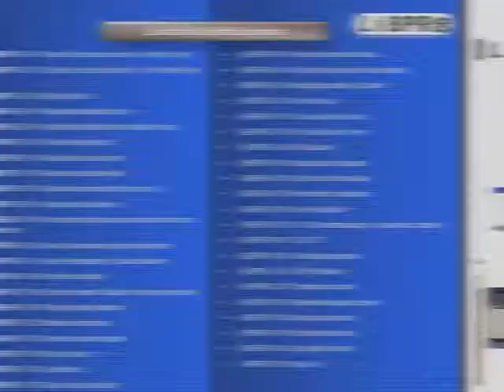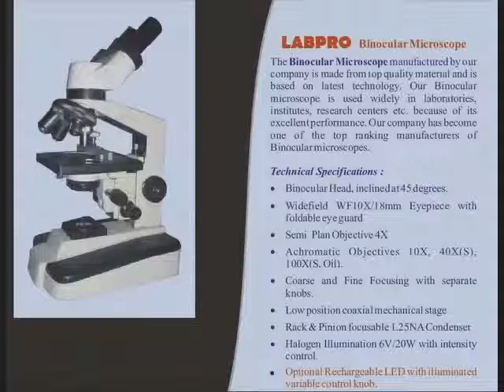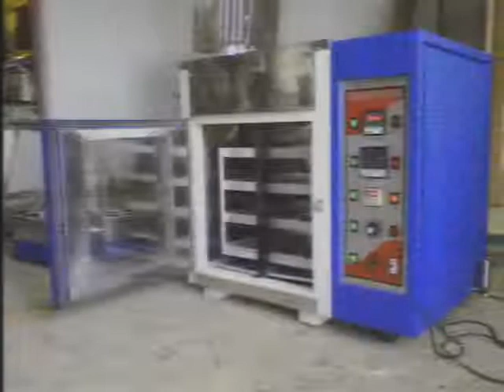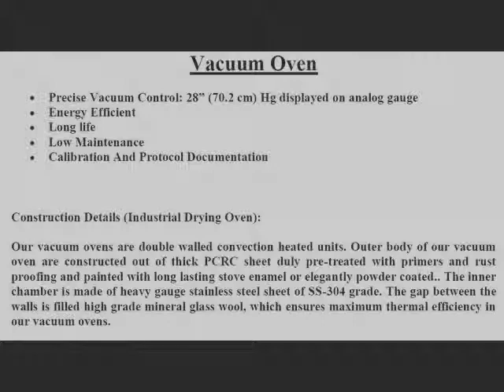laboratorydeal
LABORATORYDEAL About LABORATORYDEAL – India’s Ultimate Online Shopping Site LABORATORYDEAL’s vision is to create India’s most reliable and frictionless commerce ecosystem that creates life-changing experiences for buyers and sellers. In February 2009, kamal kumar Bahl along with amit , started l - India’s largest online shopping marketplace, with the widest assortment of 3 Lac plus products across 800 plus diverse categories from over 125,000 regional, national, and international brands and retailers. With millions of users and more than 300, sellers, deal is the online shopping site for Internet users across the country, delivering to 6000+ cities and towns in India. In its journey till now, What's more, get timely notifications on your phone or tablet so that you don't miss amazing deals and offers.

Toll Free No. 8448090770 ( Order Help)

An Laboratory deal seller is generally trustworthy if they have a high star rating while also having a substantial number of reviews. Laboratory deal can also show you how many customer questions a seller has answered, as well as if they are a site-wide #1 best-seller. Click on the name of any more..